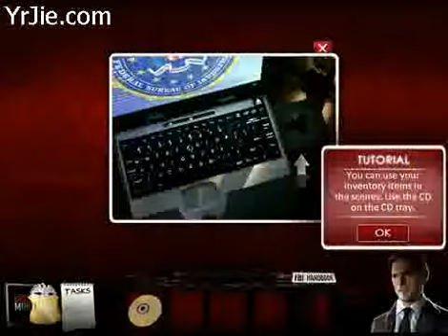Criminal Minds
Criminal Minds: Join the Behavioral Analysis Unit of the FBI to solve a series of shocking crimes in this thrilling hidden object, adventure game based on the hit TV series, Criminal Minds.

As a member of an elite team of criminal profilers, you scour crime scenes for clues, interview witnesses and suspects, and carefully analyze evidence to catch the culprits.

In the first case (A Dying Art), the BAU must find a serial killer on the loose in a college town before the body count rises further.

Focus on the criminal, not the crime, to pinpoint the predators' motivations and anticipate their next move!